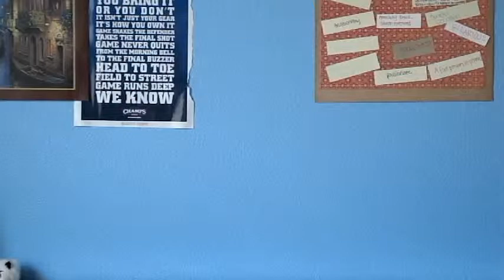May Sephora Haul 2015 || MissyMaroon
Hey y'all so this is just a quick little haul of some things I recently got.

+Twitter~ @MissyMaroon

+Pinterest~ MissyMaroon or Jessy M (Both work)